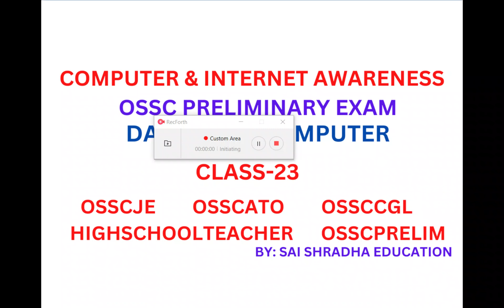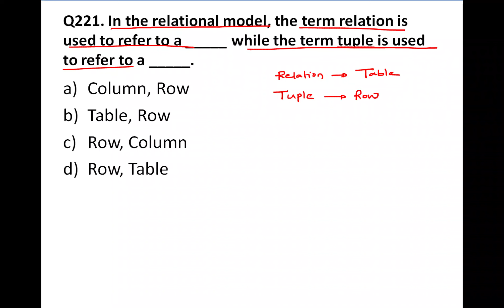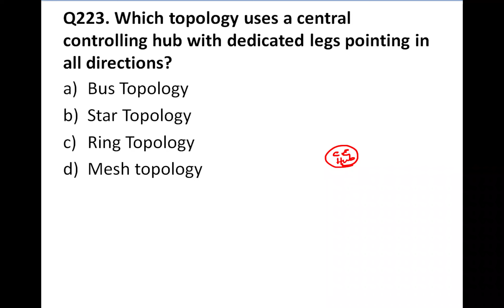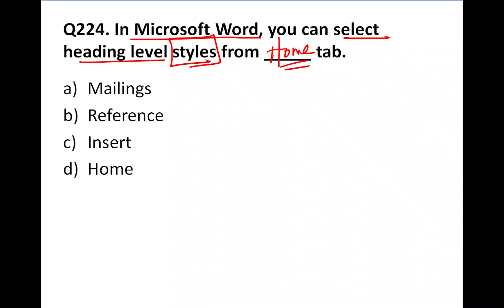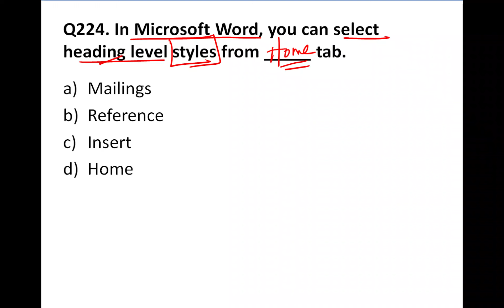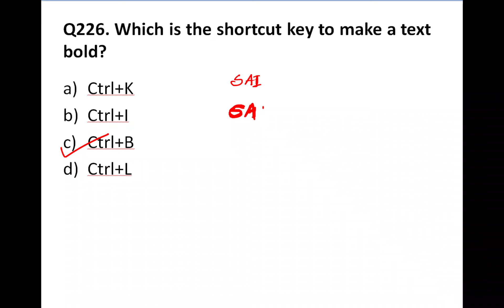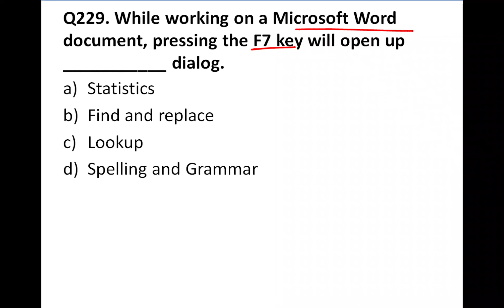DAILY MCQ COMPUTER CLASS-23 || OSSC PRELIMINARY EXAM